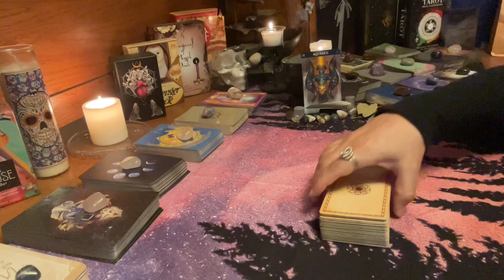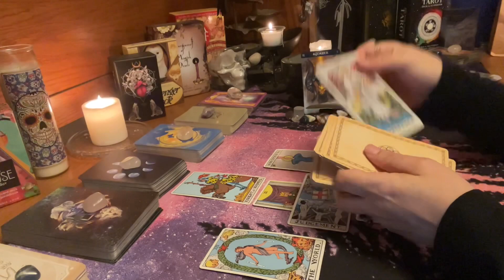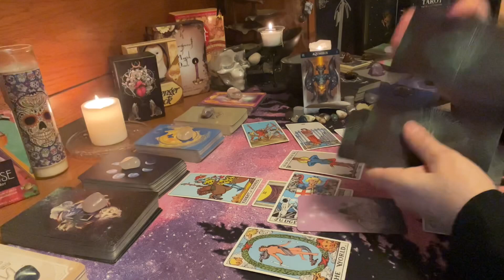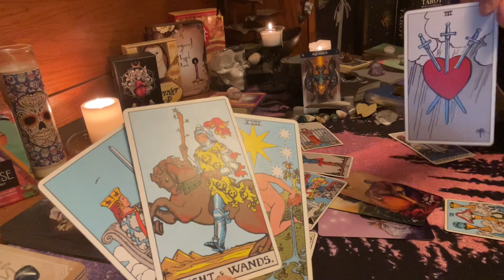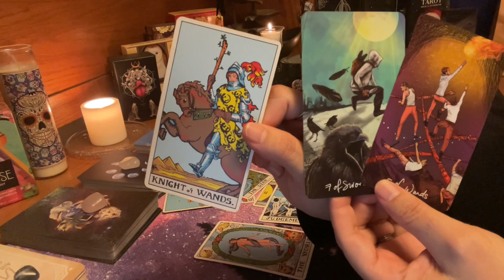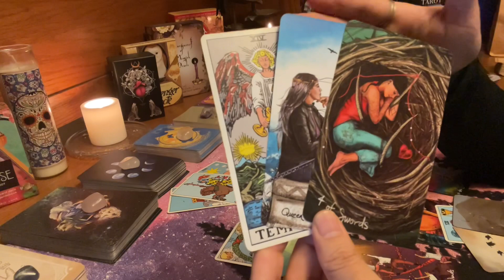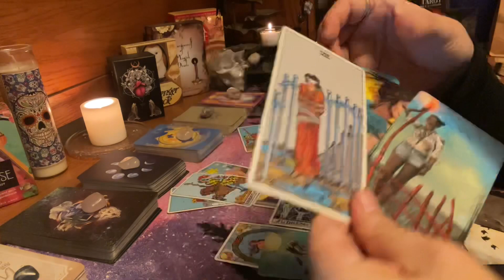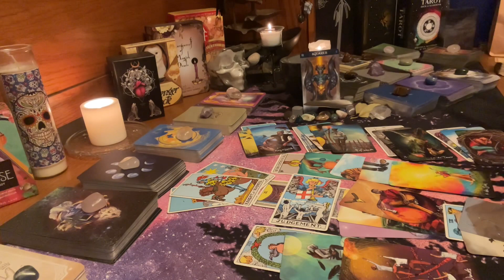Aquarius - You're Focused on Your Money, AND....! Weekly Tarot Reading April 2021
Aquarius - This is a tarot card reading – "You're Focused on Your Money, AND. ! Weekly Tarot Reading April 2021"

Decks Used:
The Original Tarot (RWS)
The Light Seer’s Tarot